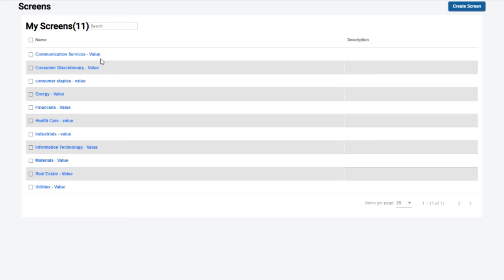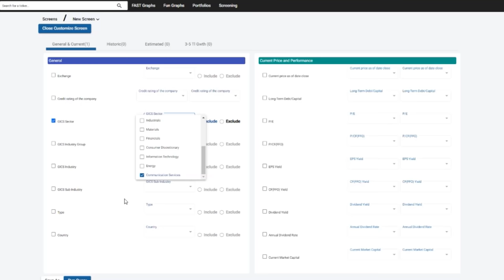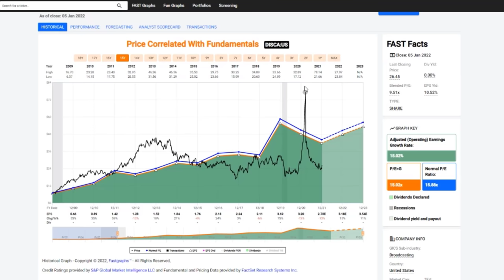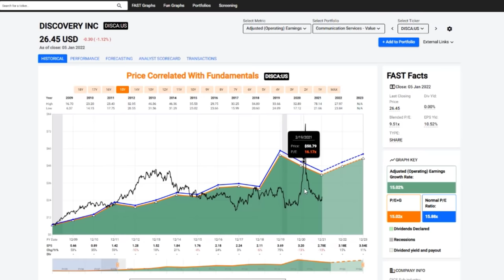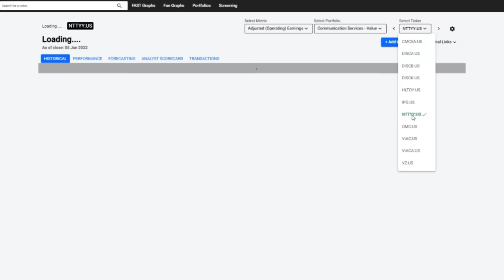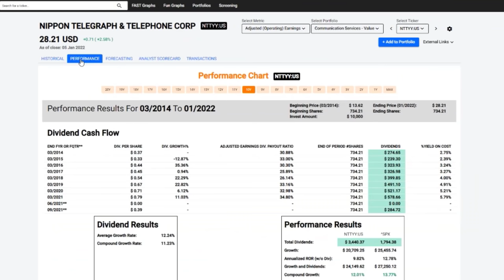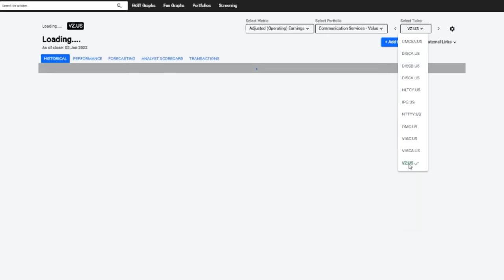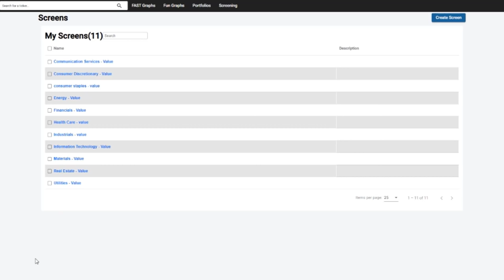11 Stocks To Buy In The Communication Services Sector (Part 1) | FAST Graphs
This is the first in a series of 11 videos where I will cover each of the 11 sectors looking for value.  There are somewhere between 18,000 to 20,000 stocks comprising the US and Canadian stock markets.  With this series I have screened for investment-grade stocks in each sector that appear to be attractively valued.  In the Communication Services Sector, there are approximately 500 constituents.  However, only 90 of them have investment grade credit ratings of BBB- or better.  Of those 90, only 11 are trading at rational valuations.  In this video I present each of those research candidates.

DON'T FORGET to check out our FAST Graphs Value-You Academy, a FREE finance course where we are teaching finance and investing through a very comprehensive curriculum.  We have associated ourselves with two highly credential academics experienced in teaching the principles of finance to corporations, corporate executives, colleges, and individual investors.